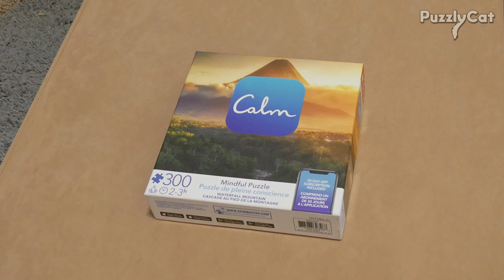Calm - Waterfall Mountain Mindful Jigsaw Puzzle - Stop Motion/Time Lapse - 300 pieces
Stop motion/time lapse video of this "Calm" waterfall mountain jigsaw puzzle from Spin Master.

Purchased on clearance at Wal-Mart for $2.00!